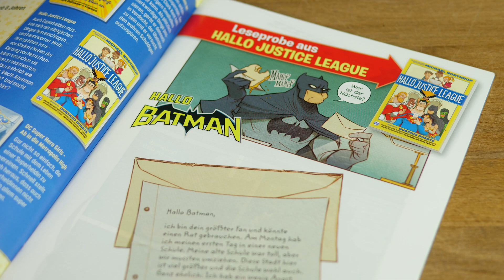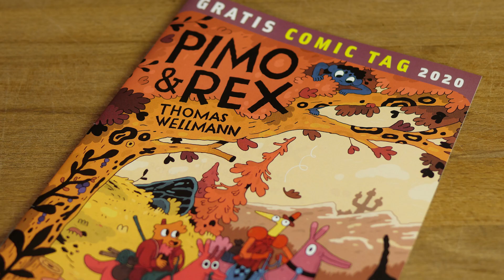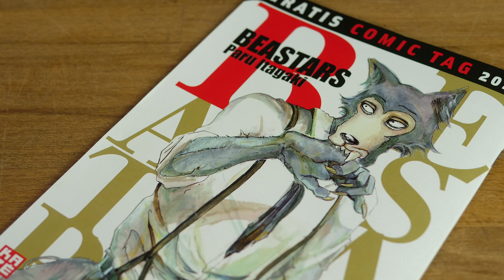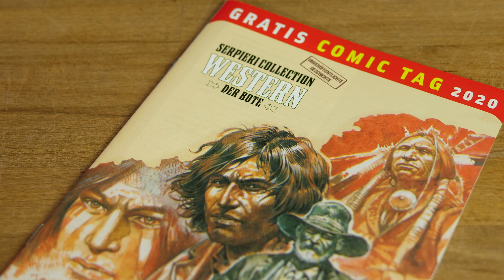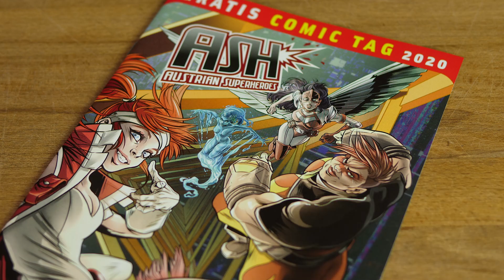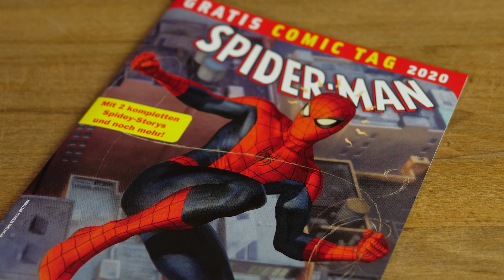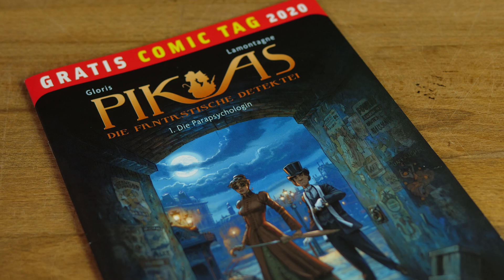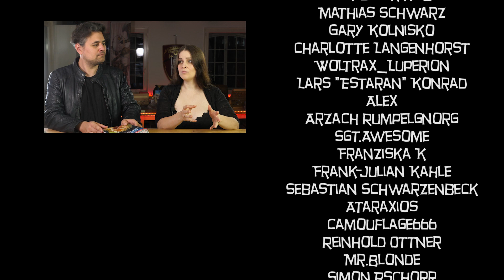Gratis Comic Tag 2020: Alle Hefte vorgestellt | Late Nerd Show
Mháire und Nico von Orkenspalter TV stellen wie jedes Jahr alle Hefte des Gratis Comic Tags vor. 2020 ist dieser coronabedingt auf den 5.9. verschoben worden.